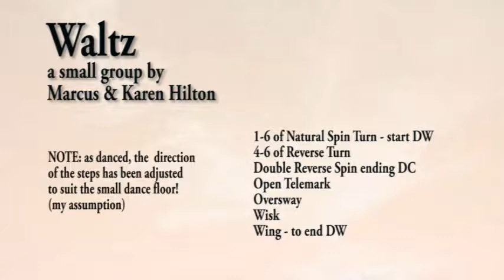Waltz 1 Hilton